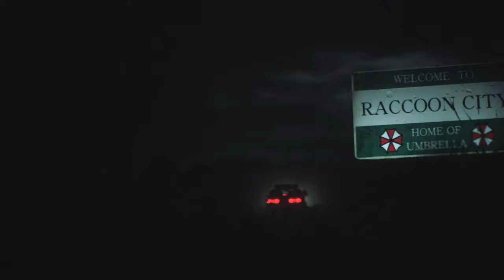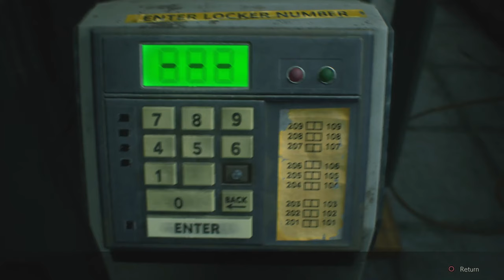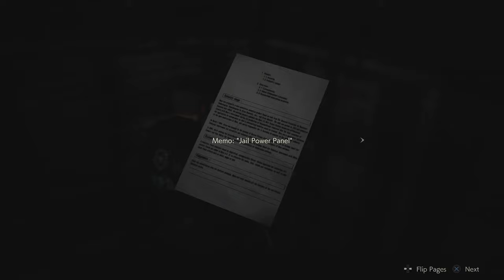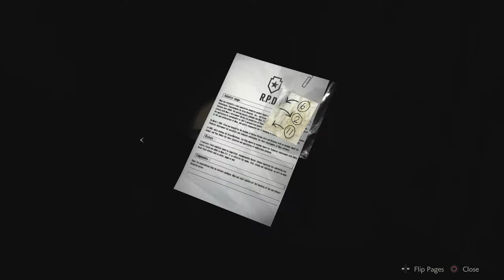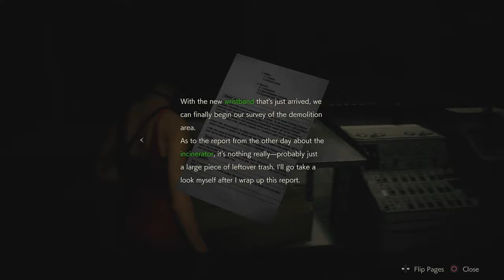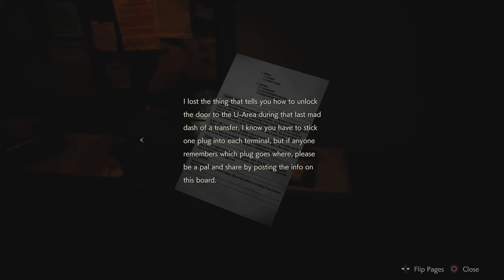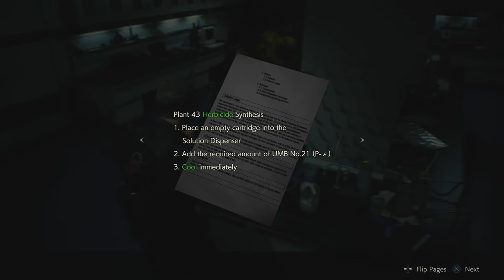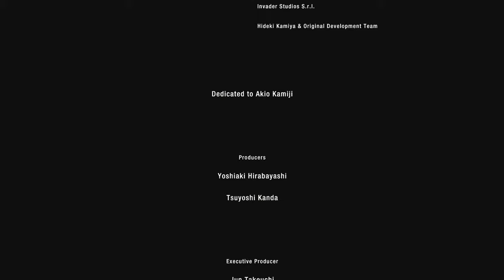(PS5) Resident Evil 2 Remake | FULL GAME WALKTHROUGH (No Commentary) 2K 60fps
Resident Evil 2 Remake include the full Resident Evil 2 Remake Gameplay on PS5. Resident Evil 2 Remake Gameplay is recorded in 2K 60FPS on PS5 and will include the full game and all boss fights.